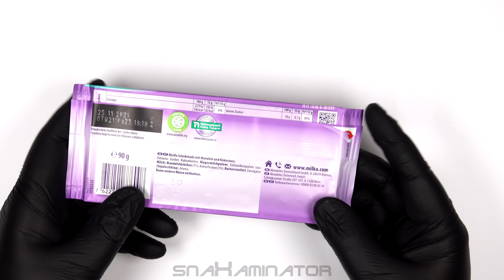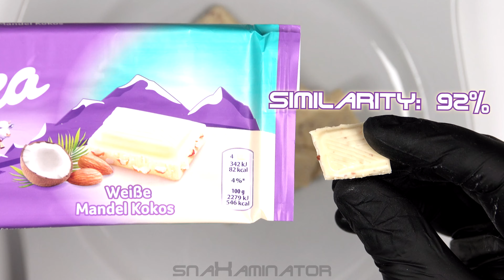Milka White Chocolate with Almond & Coconut (90g) 🥥 [Judgment Day: 0140]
Today's subject: Milka White Chocolate with Almond & Coconut (90g) 🥥
Verdict: 👋 (average)